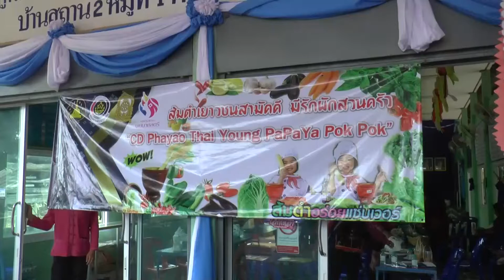จ. พะเยา สีสันการแข่งขันส้มตำลีลาเยาวชนเฮฮา | 31-03-64 | หนังสือพิมพ์ข่าวพะเยาออนไลน์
สำนักงานพัฒนาชุมชนจังหวัดพะเยา และอำเภอภูซาง จังหวัดพะเยา เปิดนิทรรศการผลิตภัณฑ์ของกลุ่มสตรีในพื้นที่จังหวัดพะเยา  และสิ่งที่สร้างสีสันในงานได้อย่างครึกครื้น ก็คงหนีไม่พ้นการแข่งขันส้มตำลีลา เยาวชน ที่ตัวแทนแต่ละทีมต่างนำการแสดงการตำส้มตำลีลามาประชันกันอย่างสุดเหวี่ยง สร้างความสนุกสนานให้กับผู้ร่วมงานเป็นอย่างมาก

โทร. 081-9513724